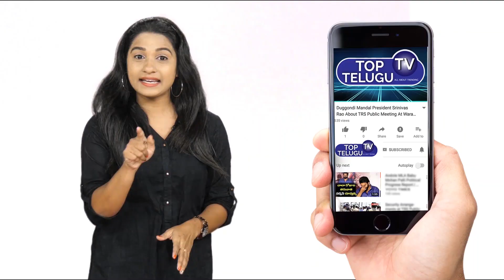Jabardasth Adhire Abhi About Warren Buffett And Bigg Boss | Top Telugu TV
Jabardasth is one entertainment show in ETV
he "Jabardasth" Katharnak Comedy Show is a popular Telugu TV comedy show, rated "excellent" among Telugu, broadcast on ETV channel, in Telugu States, India. The show was first telecast on ETV on 7 February 2013, featuring popular Telugu film actress and politician Roja. Sudigali Sudheer, Hyper adi, Anasuya, Roja, Rashmi Goutham, Shekhar Master, Mano

Episode concept:
The concept was primarily, a competition between six different teams, later on it became between five teams who on a weekly basis compete with each other by performing a comedy skit. At the end of the show all teams will be scored out of 10 points by judge Roja. Finally winner will be announced and rewarded with a 10,000 rupee cash prize and poster of the week will be decided based on the skit performed by the winner.

In addition to the comedy skits, all team leaders were used to tell a joke and would be rewarded with a 10,000 rupee cash prize for the best joke of the day. But later on it was removed from the show.